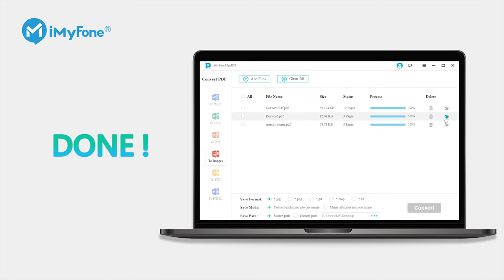[Safe & Fast] How to Convert PDF Files to Images without Losing Quality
This tutorial video will show you the step-by-step guide on how to convert PDF files to JPG/PNG fast and safely.

Great News! and you can get a 👉1-DAY FREE license👈! Amazing! What are you waiting for? Try and get iMyFone MintPDF now!